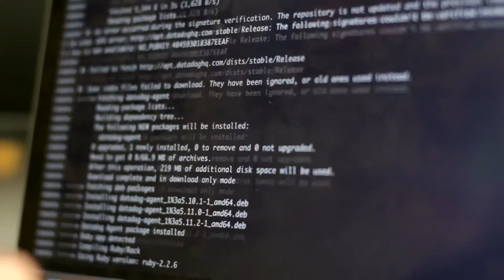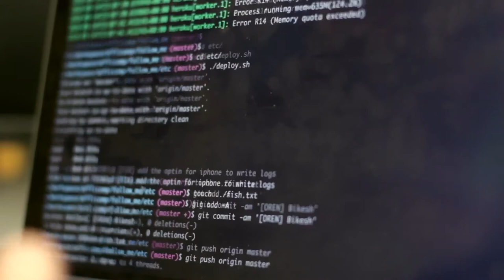UX/UI or Web Dev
At the end of the day, it all depends on what skills are more comfortable with.